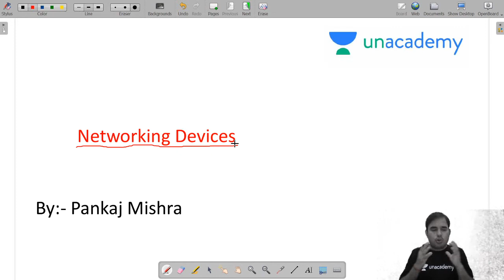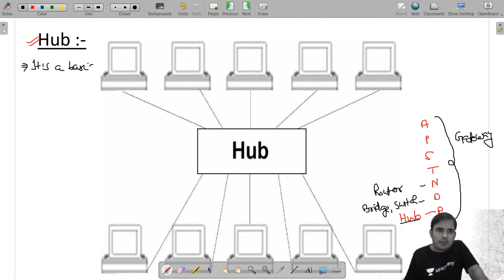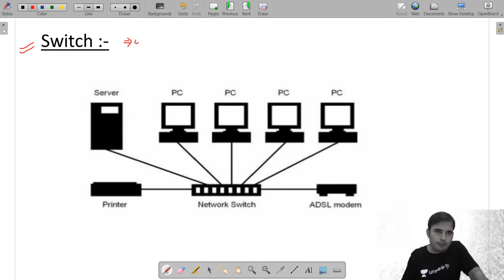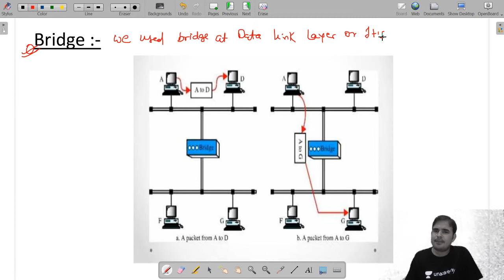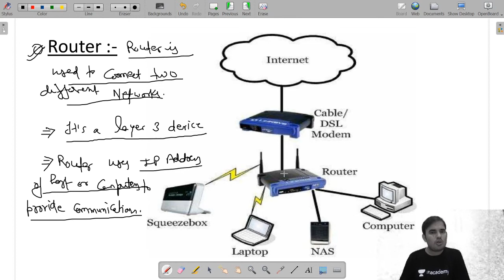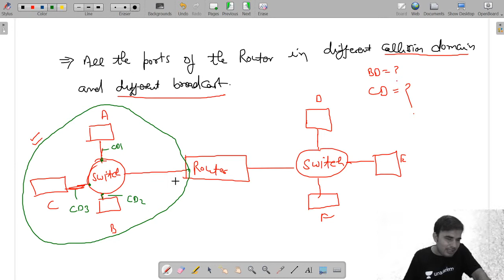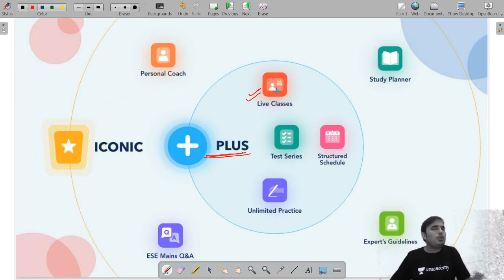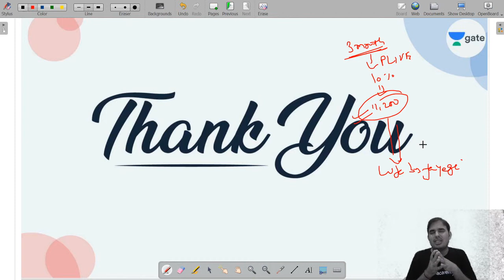Networking Devices | Computer Network | Lec 27 | GATE CSE/IT 2021 Exam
In this live lecture, you will learn the Computer Network for GATE Computer Science Engineering. Pankaj Sir has covered Networking Devices from Computer Network in detail in this lecture.

Welcome to Unacademy Computer Science Channel, your one-stop solution for all Computer Science Engineers. India’s top educators will be teaching you daily on this channel.
We will cover the entire syllabus, strategy, updates, and notifications which will help you to crack the GATE exams.
During the live session, our educators will be sharing a lot of tips and tricks to crack the exam. GATE aspirants who are preparing for their exam will be benefited from this channel. Unacademy platform has the best educators from all over the country, who take live classes every day.

1. One Subscription, Unlimited Access
2. Learn from your favorite teacher
3. Real time interaction with teacher
4. You can ask doubts in live class
5. Limited students
6. Download the videos & watch offline